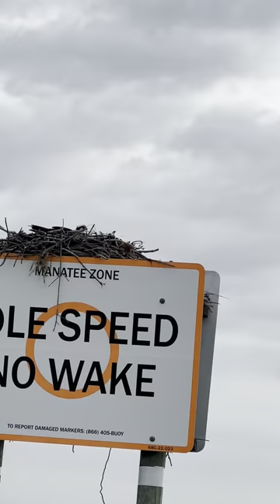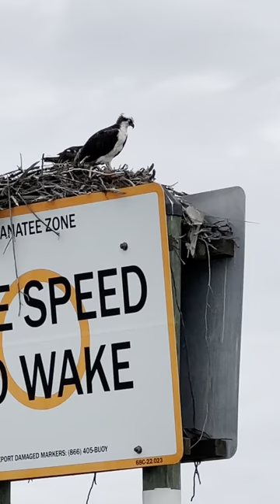Kayaking to Dickman’s Point with Osprey!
Filmed 3/3/2024 in 10K Islands, FL. They were feeding their baby.

Go to mywalksinparadise.com for more info & to find my linktree.